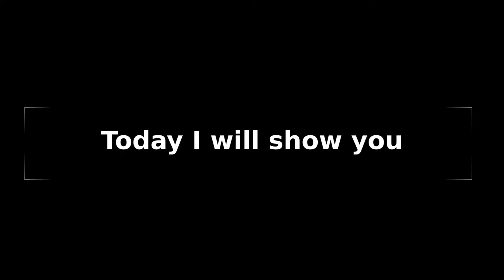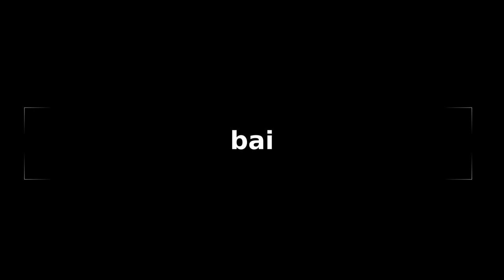Mindustry - Meltdown sucks! (vs Duos)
Meltdown's single target damage is really lacking, its only really good for giant crowds in a line (although in a normal map you usually don't get straight lines of enemies lol)